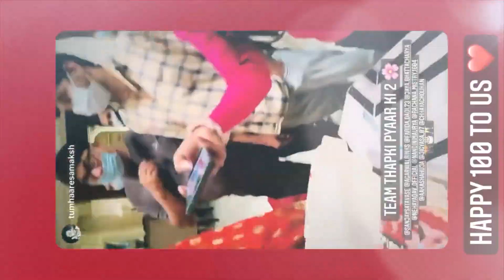Thapki Pyaar Ki 2 Completes 100 Episodes, Jigyasa Singh Shares A Glimpse Of The Celebration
Jigyasa Singh shared a glimpse of the celebration on sets of Thapki Pyaar ki 2 as the show has now completed 100 episodes.